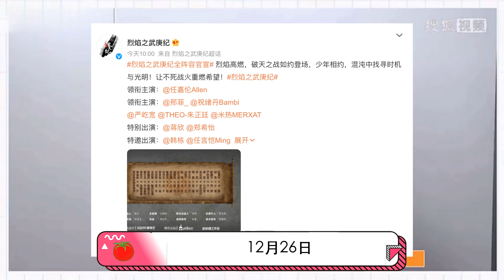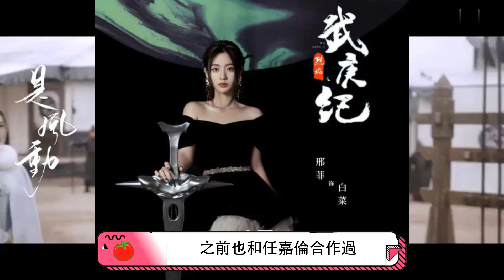官宣了！任嘉倫邢菲二搭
【人物簡介】
任嘉倫（原名任國超），漢族，男，1989年4月11日出生於山東省青島市，中國內地男演員、歌手。
2010年參加《先聲奪金，唱響亞運》歌手挑戰賽全國總決賽，獲得「優秀亞運歌手」稱號。2014年起開始先後參演多部古裝及現代影視劇，如《通天狄仁傑》《天乩之白蛇傳說》《秋蟬》《錦衣之下》《不說再見》《暮白首》《藍焰突擊》《一生一世》等。2016年憑藉《大唐榮耀》中李俶一角獲得第4屆「文榮獎」最佳男主角獎。2020年先後加盟各衛視綜藝類節目《舞者》《親愛的，請放鬆》《極限挑戰寶藏行·三區三州公益季》。9月15日獲得第30屆中國電視金鷹獎——觀衆喜愛的男演員提名。

本期視頻制作人員：
文案/策劃：小松
剪輯/字幕：小天
校對/後期：夏明